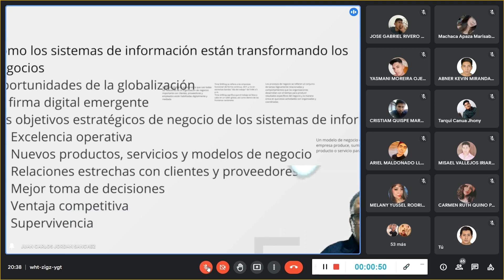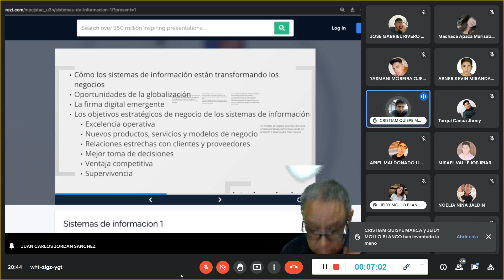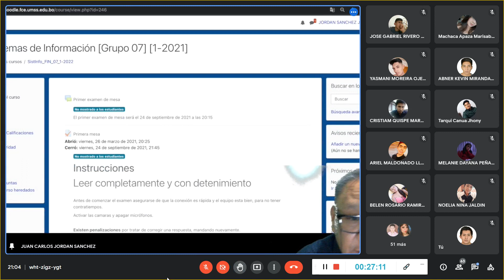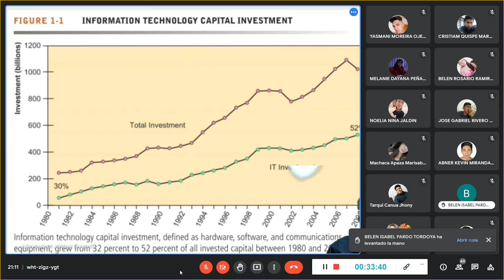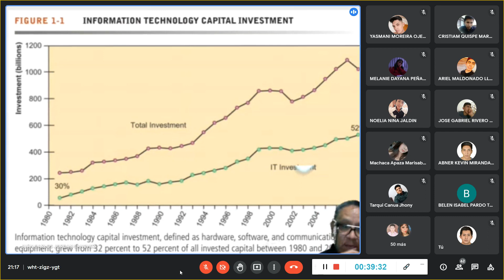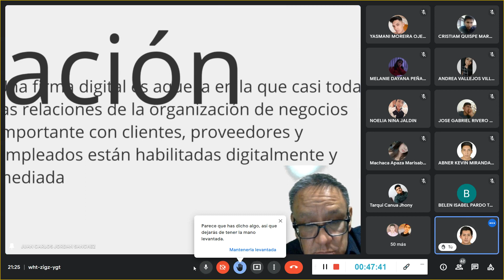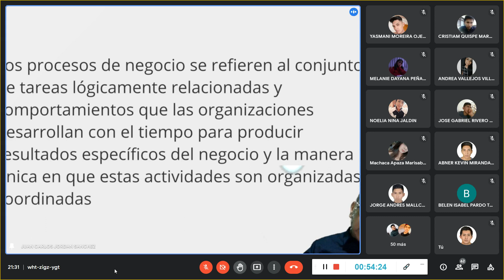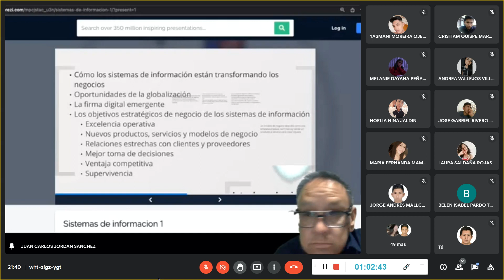16/03/2022 Sist. de Información Jordan Sánchez G-7